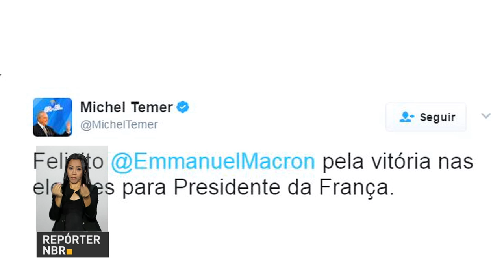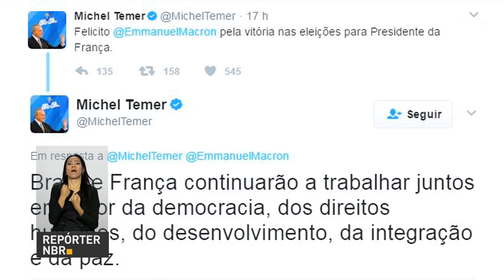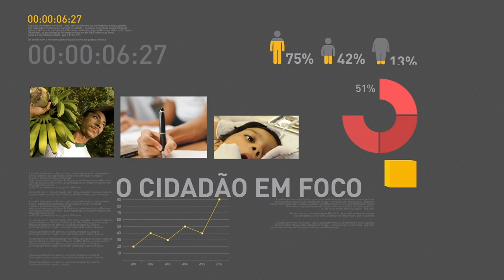Governo discutiu reforma da Previdência no último domingo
REPÓRTER NBR 9H - 08.05.17: Governo realiza reunião, no último domingo (7), para discutir a reforma da Previdência. E ainda: inscrições para o Exame Nacional do Ensino Médio (Enem 2017) começam nesta segunda-feira (8), às 10h. Prazo vai até 23h59 do dia 19 de maio.